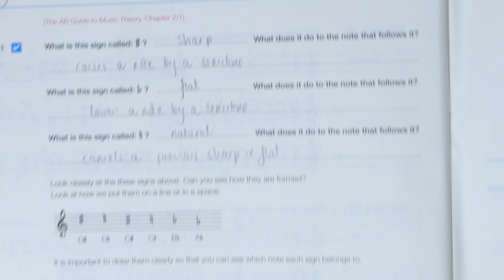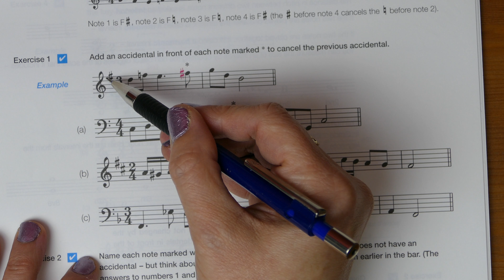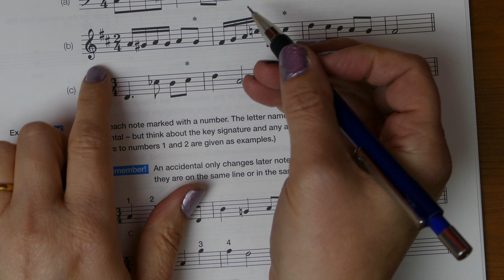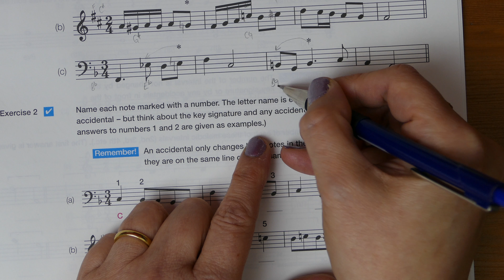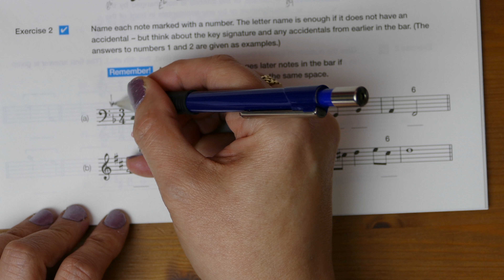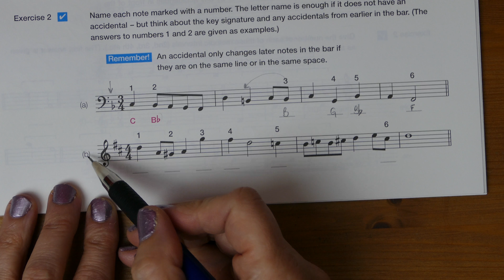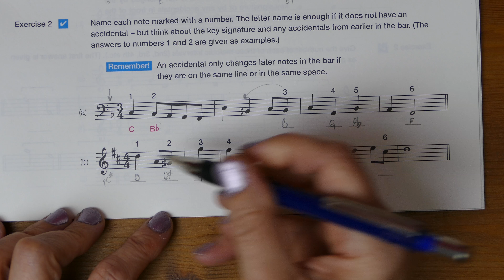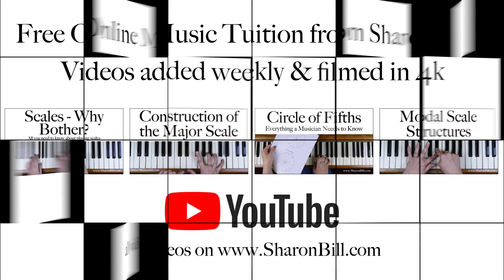ABRSM Grade 1 Music Theory Section M Cancelling an Accidental with Sharon Bill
Welcome to my Music Theory Tutorials. In this music theory lesson I will guide you through chapter thirteen in ABRSM Music Theory in Practice Grade 1 which revises the topic accidentals and now looks at how they interact with key signatures.

I have been teaching music theory for over twenty five years and I’ll help you every step of the way - just as if you were sitting next to me. I have provided free a PDF information booklet with all the information you’ll need to work through the Grade 1 ABRSM Music Theory in Practise workbook, available in A4 and US Letter.

Music Theory is an integral part of any musician’s studies. Understanding the structures behind the music we play supports our practise and performance. Even if you don’t play an instrument understanding how music is constructed helps us to be a more informed listener.

I LOVE music theory! It’s like peeling back the layers of the music to look at the nuts and bolts that hold it all together and make the music work.